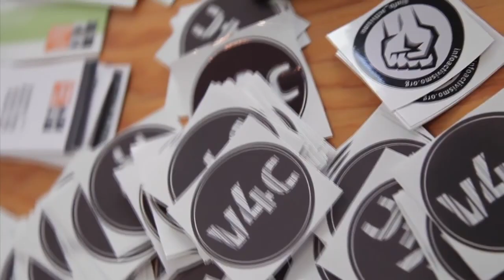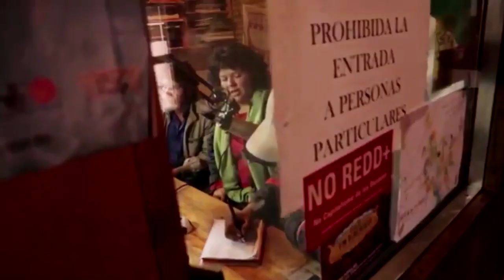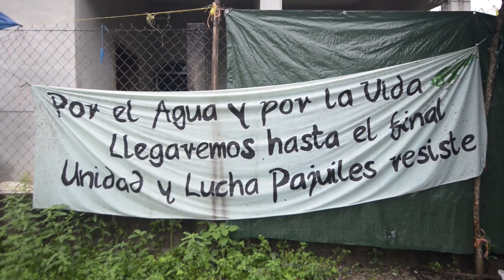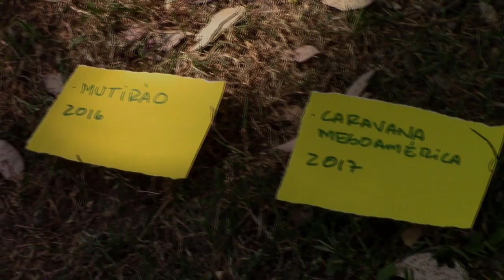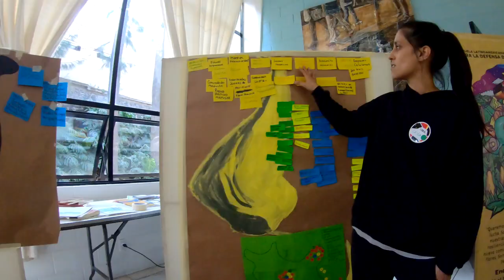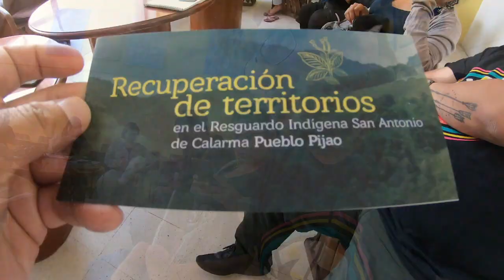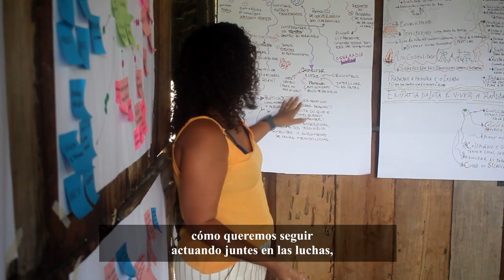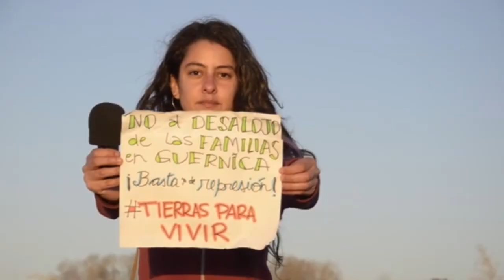LEVANTAMOS NUESTRAS VOCES en defensa de la vida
Es un documental realizado en el marco de la "Escuela Latinoamericana de Comunicación para la Defensa del Territorio - CORAL", donde más de 30 colectivos de 12 países latinoamericanos intercambiaron ideas y experiencias. Mediante un breve repaso de los últimos 10 años, ofrece una pequeña visión de la creciente creación de redes de medios libres en este continente.